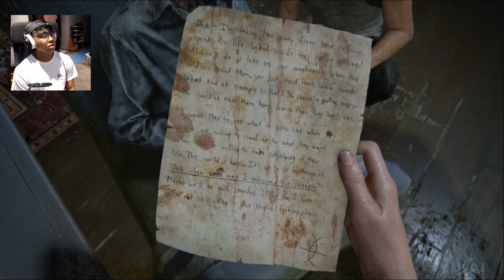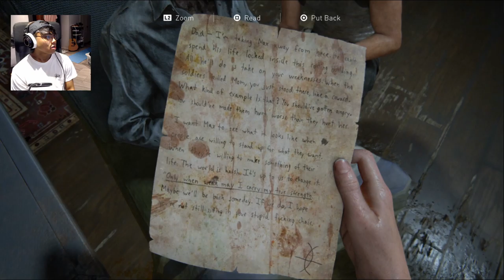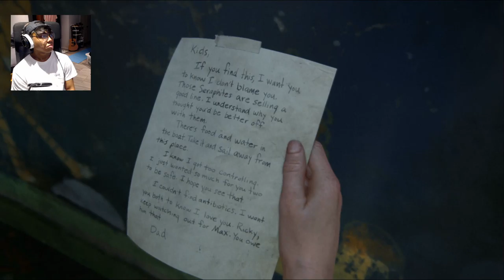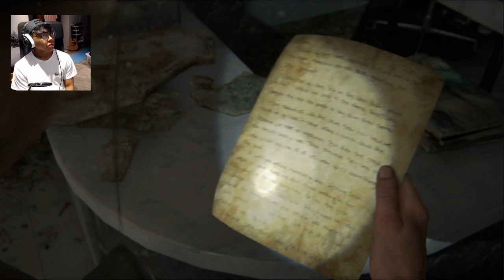The Last of Us 2 - PART 12 - 😘😘😘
THE LAST OF US PART 2, PART 12 OF MY FIRST PLAYTHROUGH SERIES